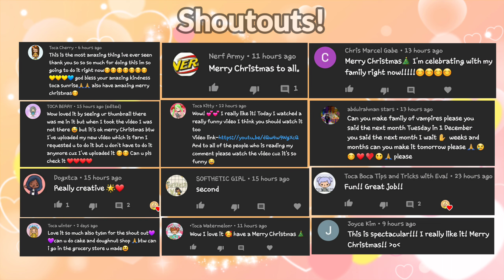2 Floor Family Home Design👨‍👩‍👧‍👦 | Toca Life Makeovers | Toca Boca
Hi guys! In this video is a 2 Floor Family Home Design! This video is requested by •Toca Watermelon•!

Hi guys! I am Toca Sunrise I'm a friendly channel and I upload toca life videos! I do home design videos. Design with me! I upload shorts💛

💛I also do shoutouts sometimes! Just leave a nice comment and I will give you a shoutout!💛

💛I might also promote your channel

💛I can make you the Awesome Channel of The Day

💛Watch a ton of my playlists: Makeovers, Stories, Challenges, & more!